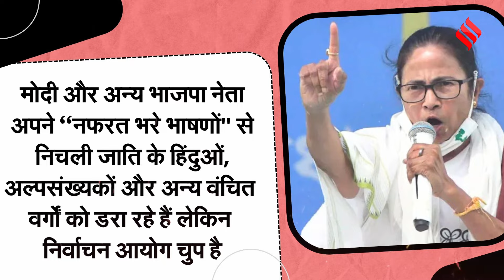TMC vs BJP: चुनाव आयोग ने भाजपा नेताओं के खिलाफ आरोपों पर आंखें मूंद ली हैं - Mamata Banerjee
Mamata Banerjee on BJP: पुरुलिया में एक चुनावी रैली (tmc rally)  को संबोधित करते हुए तृणमूल कांग्रेस (tmc) प्रमुख ममता बनर्जी (mamata banerjee) ने दावा किया कि प्रधानमंत्री नरेन्द्र मोदी (pm modi) और भाजपा (bjp) के अन्य कई नेता केवल खुद को ही हिंदू मानते हैं और वो लोग अन्य समुदायों के बारे में नहीं सोचते हैं.